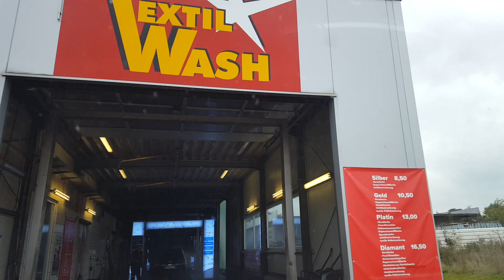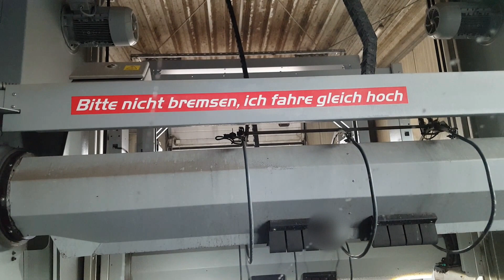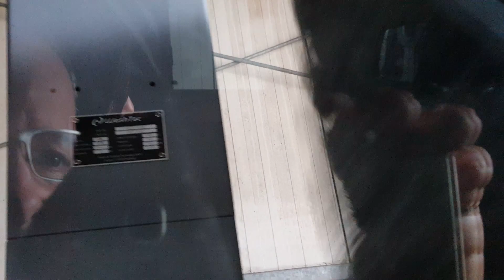Textil WASH für 8,50 alles Flutschi Butschi WashTec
Autowaschanlage Bremervörde Best Textil-Wash ? Sagt mir eure Meinung.Waschanlagen für Waschparks - WashTec.